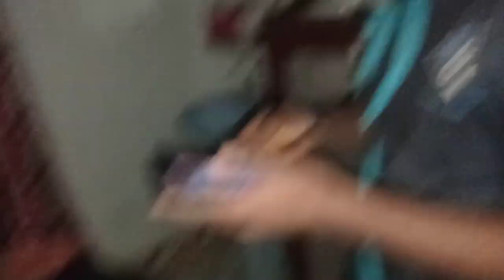সবজি পুলি তৈরি সহজ রেসিপি/homecooking74 cooking vlog Vegetable Puli Pitha)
কাচ্চি বিরিয়ানি
Egg Dum Biryani ranna